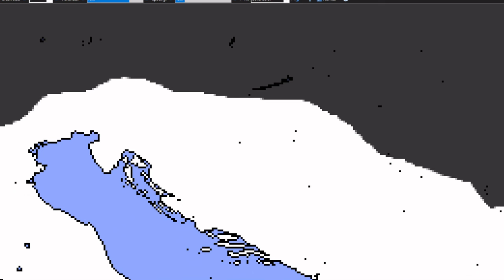Restarting Civilizaton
I saw two people do this so I did it myself. Was fun to make. Sorry if its boring or makes no sense